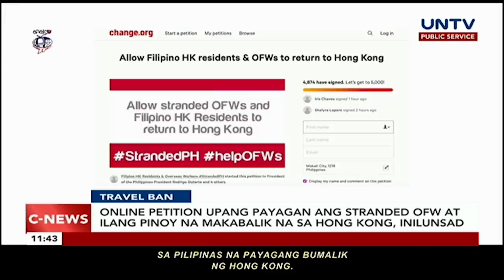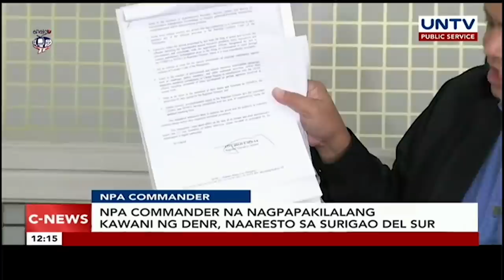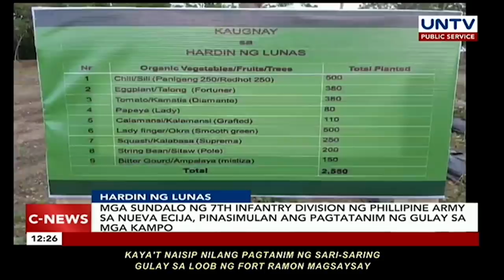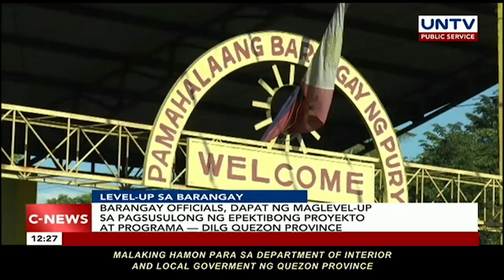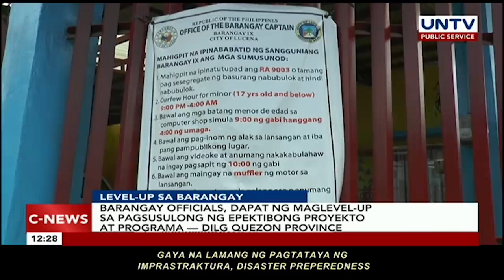UNTV: C-News | February 18, 2020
COVID-19
Mga kaso ng COVID-18, pababa na

TRAVEL BAN
Online petition upang payagan ang stranded OFW at ilang Pinoy na makabalik na sa Hong Kong, inilunsad

TRAVEL BAN
Pangulong DUterte, dadalaw sa Boracay, Cebu at Bohol upang isulong ang local tourism sa bansa sa gitna ng banta ng COVID-19